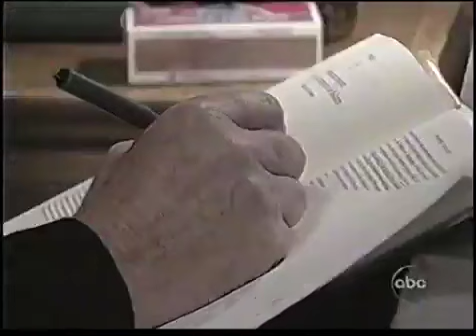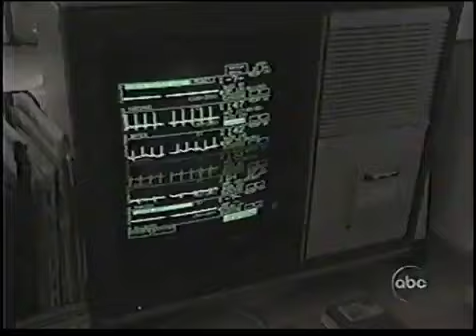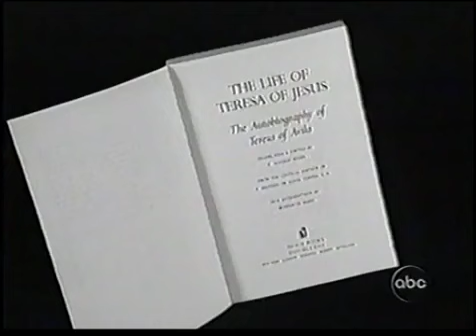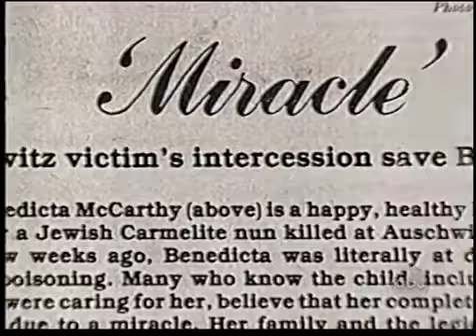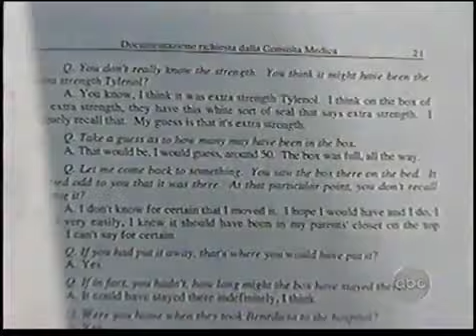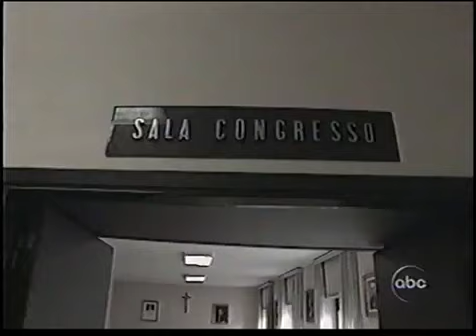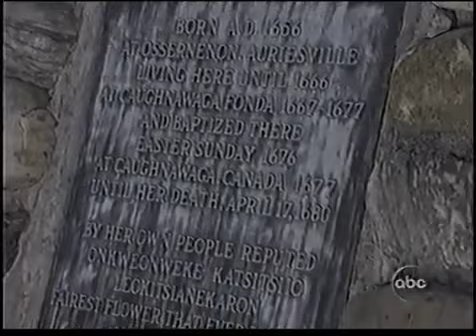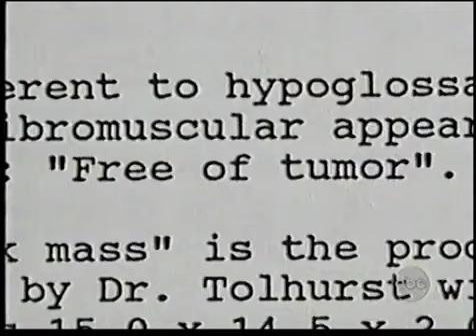ABC News - It Takes A Miracle in Boston - Edith Stein—St. Teresia Benedicta of the Cross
Back in March 1987, a little girl named after a Jewish-born nun killed by the Nazis lay dying in a Boston hospital. Teresia Benedicta was rushed
to the hospital with inexplicable spasms and a loss of normal consciousness. Three hours later she was diagnosed as having ingested sixteen times toxicity rate of Tylenol. The doctors didn’t expect 2 1/2-year-old Teresia Benedicta McCarthy to make it. Her parents prayed to her namesake, Edith Stein, who was known as Sister Teresia Benedicta.

Their prayers were answered and the girl lived. The Vatican ruled that her recovery was a miracle attributable to the nun and was part of the reason for Edith Stein's sainthood in a Roman Catholic.

All the doctors and nurses thought little Teresia Benedicta was going to die.

This ABC news looks at what it takes to become a Saint in the Catholic Church.

Note: a meditation written by Rev. Emmanuel Charles McCarthy regarding Edith Stein—St. Teresia Benedicta of the Cross and Pondering the Miracle can be downloaded